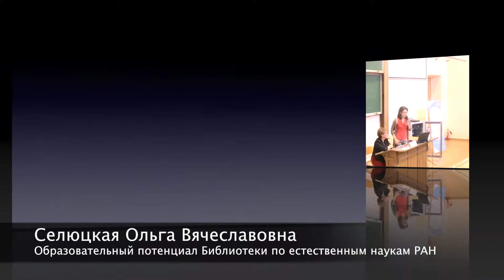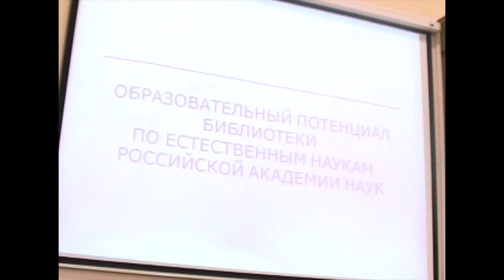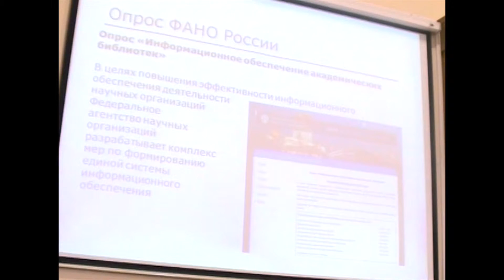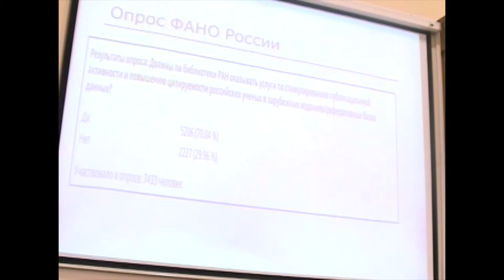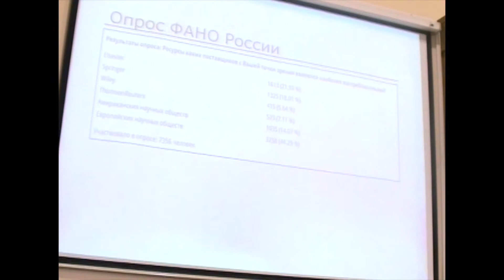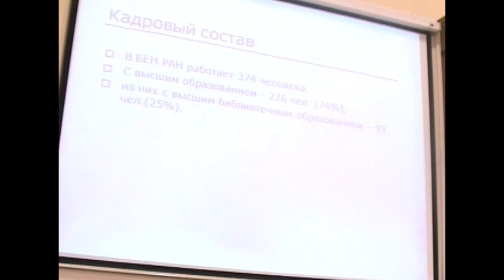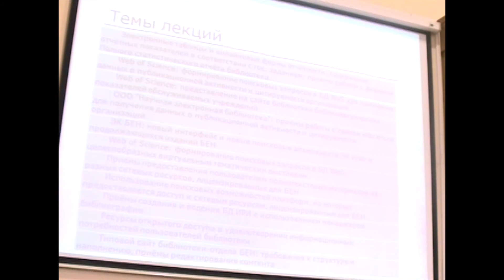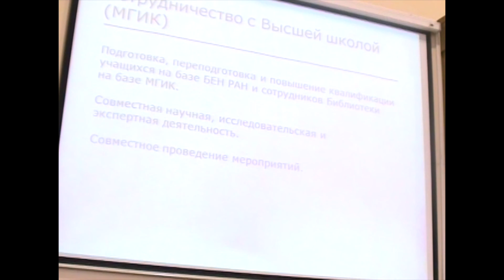Образовательный потенциал Библиотеки по естественным наукам РАН. Селюцкая О.В.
Образовательный потенциал Библиотеки по естественным нау-кам РАН
Селюцкая Ольга Вячеславовна, ученый секретарь, Библиотека по естест-венным наукам Российской академии наук, г Москва